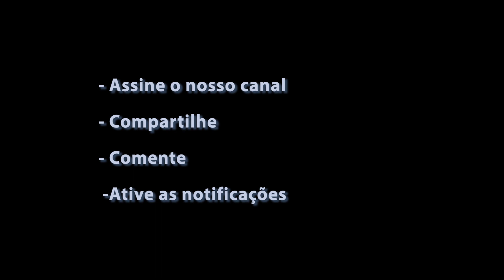Novo Nissan Kicks 2025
Com formas esportivas arrojadas e um estilo inegável, a Nissan revelou o novo Nissan Kicks 2025 no Brooklyn, na abertura do 2024 NCAA ® Men  's Torneio de basquete no Barclays Center.

Projetado para energizar o segmento de crossovers compactos e aprimorar cuidadosamente cada direção, o novo Kicks faz sua estreia virtual fora do Barclays Center.
Após a sua estreia, o Nissan Kicks 2025 estará em exposição no Salão Internacional do Automóvel de Nova Iorque de 2024, de 27 de março a 7 de abril.